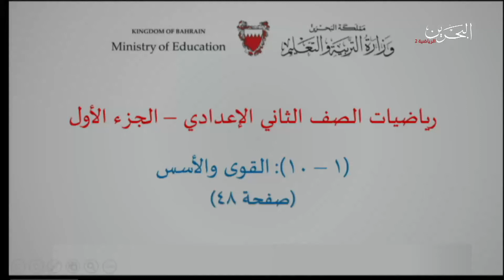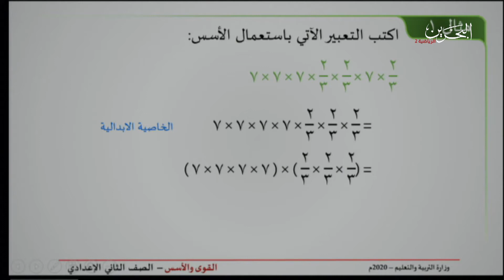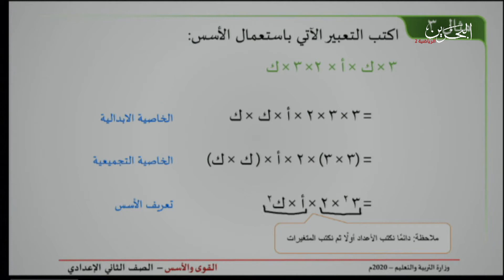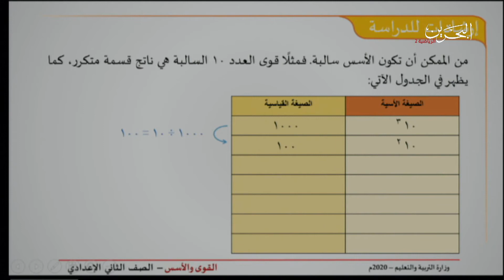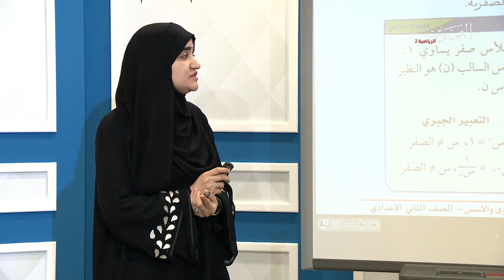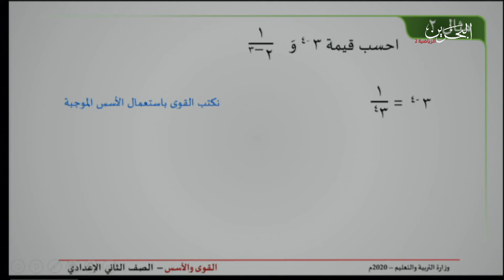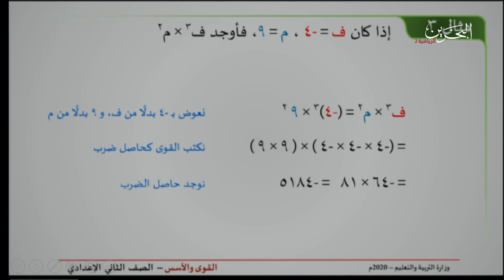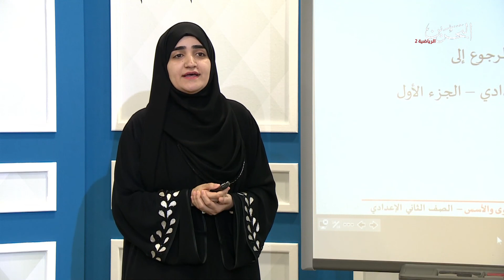الرياضيات للصف الثاني الإعدادي -القوى والأسس الصفحة 48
الدروس المقررة لمادة الرياضيات
1_1 الخطوات الأربع لحل المسألة
1_2 الأعداد النسبية
1_3 مقارنة الأعداد النسبية   وترتيبها
1_4 ضرب الكسور الموجبة والكسور السالبة
2_6 تطبيقات على نظرية فيثاغورث
2_7 هندسة: المسافات في المستوى الإحداثي
3_1 النسبة والمعدل
3_2 العلاقات المتناسبة وغير المتناسبة
3_3 معدل التغير
3_6 خطة حل المسألة: رسم شكل
3_7 المضلعات المتشابهة
3_8 التكبير والتصغير
3_9 القياس الغير مباشر
4_2 مقانة الكسور الإعتيادية والعشرية والنسب المئوية
4_5 النسب المئوية والتقدير
4_6 مهارة حل المسألة: التحقق من معقولية الجواب
4_7 الجبر: معادلة النسب المئوية
4_8 النسبة المئوية للتغير
5_1 علاقات الزوايا والمستقيمات
5_2 خطة حل المسألة: استعمال الإستدلال المنطقي
5_3 المضلعات والزوايا
5_4 تطابق المضلعات
5_5 التماثل
5_6 الإنعكاس
5_7 الإنسحاب